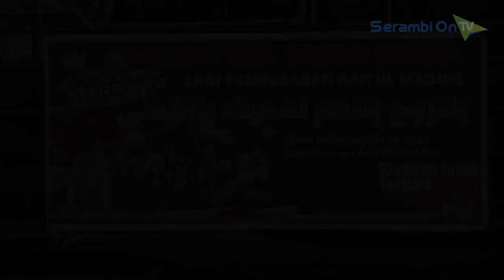KNRP Aceh Barat Kecam Amerika Serikat dan Israel, Benderanya Dibakar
SERAMBITV.COM, MEULABOH - Massa dari Komite Nasional Rakyat Palestina (KNRP) Kabupaten Aceh Barat, Minggu (13/5/2018) siang mengelar aksi di depan Masjid Agung Baitul Makmur Meulaboh.

Aksi itu menyuarakan kecaman untuk  Amerika Serikat atas klaim mereka terhadap Yerusalem sebagai Ibu Kota Israel.

Massa juga melakukan long march dengan ikut membawa bendera Merah Putih dan bendera Palestina ke Bundaran Pelor.

Disana peserta aksi kemudian membakar bendera Amerika Serikat dan Israel.